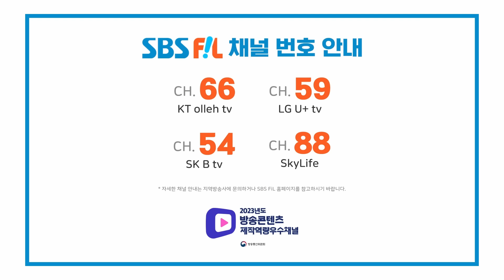E'LAST, Gasoline (엘라스트, Gasoline) [THE SHOW 240514]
엘라스트, Gasoline